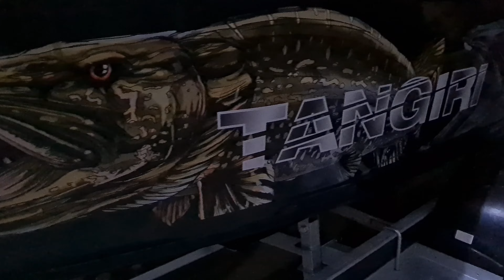Primul contact cu barca TANGIRI ORTIS 420 GR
Astăzi am fost plăcut impresionat sa vad live o barca noua, abia primită si vreau sa împărtășesc cu voi câteva imagini, poate mai sunt pasionați care vor sa își facă o idee.
Modelul este TANGIRI ORTIS 420 GR, peridocul Gala 450 si motor Suzuki 30 HP

Acest clip un este sponsorizat de firma Tangiri, nu fac reclama si nu pot da foarte multe detalii, este barca unui bun prieten si mi-a dat acordul sa postez, mai multe detalii, prețuri, etc. le găsiți pe pagina producătorului.
Calitatea materialelor, îmbinările si sudurile sunt ireproșabile iar atenția la detalii fac din aceasta barca un model de luat in considerare cel puțin din punctul meu de vedere.

Pentru a afla mai multe informatii din urmatoarele partide de pescuit, va invit sa v a abonati la canalul de Youtube Evolution Fishing Channel si sa activati clopotelul de notificari.

Va multumesc si pana data viitoare va doresc fir intins! 👍🎣